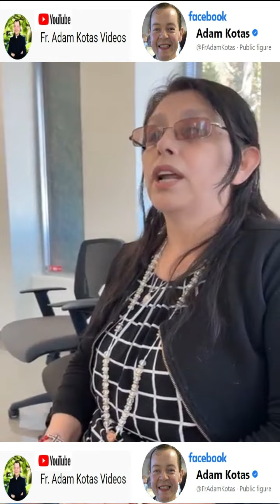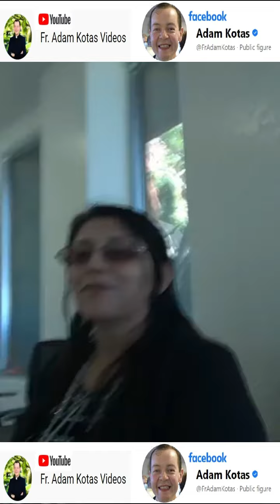Padre Adam Kotas 🔔🔔🔔 Dios en Su Infinita Misericordia 🙌✝️🙌 Nos da Su Bálsamo 🙌✝️🙏🏻 y Agua Nueva⛲💦⛲💧⛲